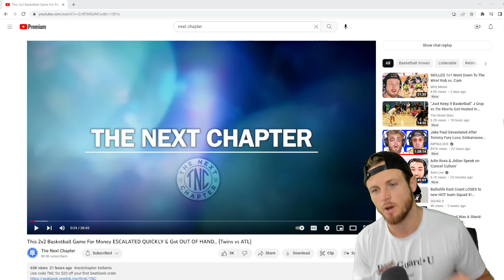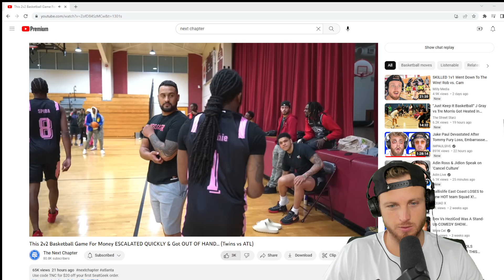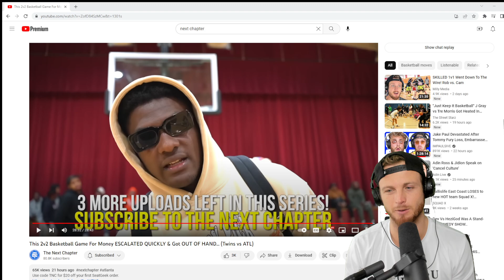"You Won't Make It Out Of Here!" TNC Twins Played The Most Hostile 2v2 I've Ever Seen...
Intense 2v2 For $2000